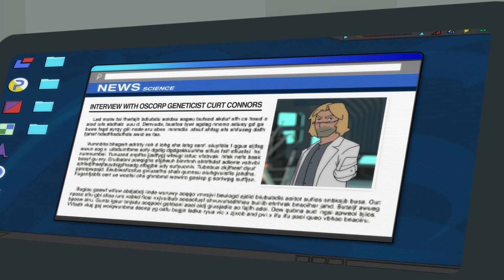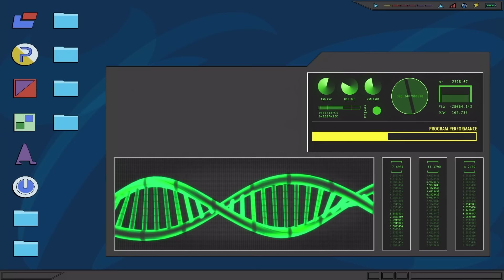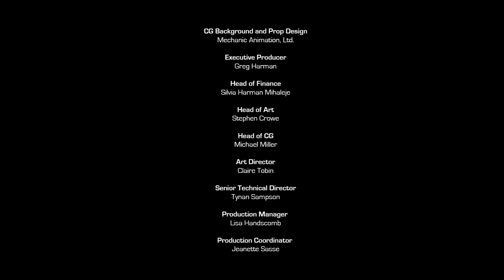The Rise of Doc Ock: Part 2 | Marvel's Spider-Man S1 E17 | Full Episode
Spidey invites The Octopus to patrol the streets alongside Kid Arachnid and himself until it becomes clear that Otto isn't exactly a team player.